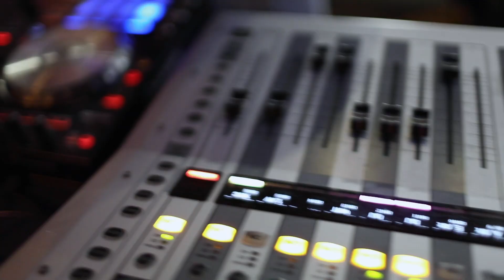“Summer Solstice” White & Ankara Membership Drive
This multi-level "Culture Crawl" was proudly presented to you as part of the 2022 "Freedom-Liberty" Festival with WaWa Welcome America and Visit Philly.

EVENT DETAILS
Featuring 3 Philly Staples and Cultural Activations hosted by their founders:

“Deep Black Radio LIVE” Plaza: On Sounds: DJ Dotmatic with special guest Dj ShangO with percussion by Anssumane Silla
On View: “Nesaika” by John Rhoden, “Whispering Bells” Reginald E. Beauchamp

“Art of Conversation” Gallery: Hosted by EthePoetEmcee & Lady Sarkazym
On Mic: Nikki Powerhouse, King Shyste, Jay Knivez, Anyrah Shaveh
On View: Derrick Adams’ “Sanctuary” (Gallery IV)

“Summer SOULstice” Auditorium: Hosted by Barbara Sheree & the Black Vinyl Beatniks
On Stage: Roy Richardson - Saxophone, Range Da Messenga, SAFA, DJ Blendz, Leon Jordan -Trumpet ( *Just Added*!)
On View: “Black Citizenship in the Age of Jim Crow”

—Featured Black-Owned Food Trucks by Curbside Creamery, Royal Zarasa, Hardy Funnel Cakes